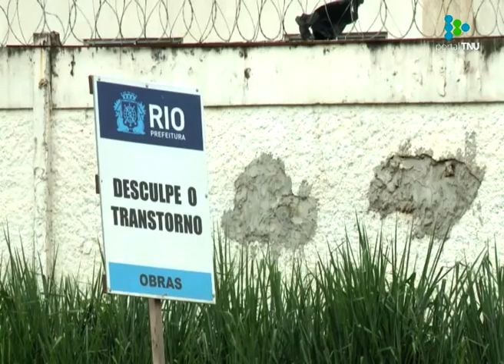Río de Janeiro y su transformación urbanística para los Juegos Olímpicos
Especialistas cuestionan la falta de calidad de algunas obras ejecutadas con prisa. Compartimos el informe de Francho Barón para Olímpicos.